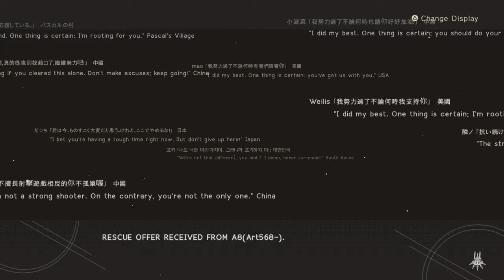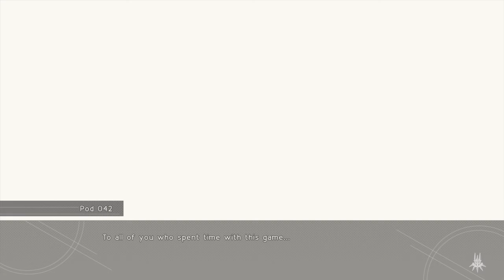NieR:Automata Memories of my save game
To those who have gave up their save game for me. TQ